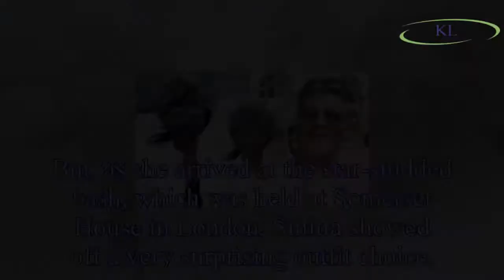X Factor 2018 judges: Sinitta looks barely recognisable in SHOCK Simon Cowell tribute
The 54-year-old was pictured showing her support for her pal and former flame Simon Cowell at The X Factor 2018 launch today.
But, as she arrived at the star-studded bash, which was held at Somerset